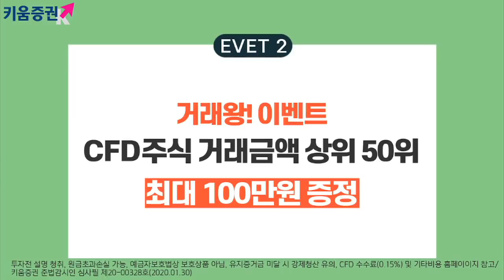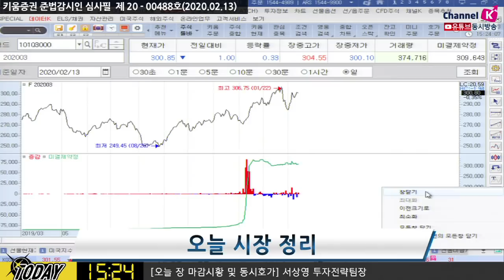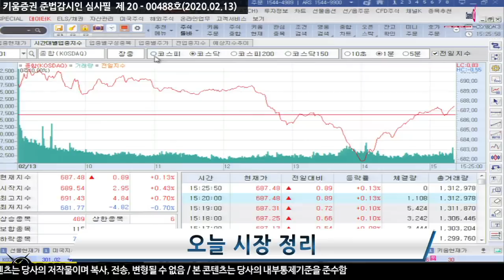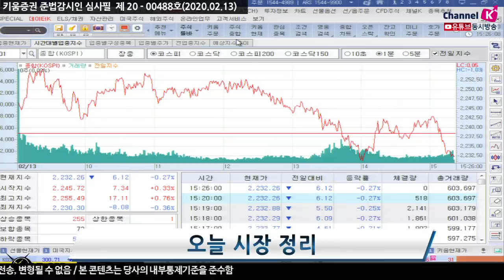[주식투자][시장분석] 마감시황/ 옵션만기일, 오후장 들어 약세전환 이유는? (20.02.13)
오후장 들어 중국 코로나19 감염자 수 증가했다는 보도로
국내증시 상승 폭을 축소하고
코로나19 확진자 급증 소식으로 인해 사태 장기화 우려를 빌미로
국내증시 차익매물이 출회
선물 저평가 심리로 현물 매도 출회​